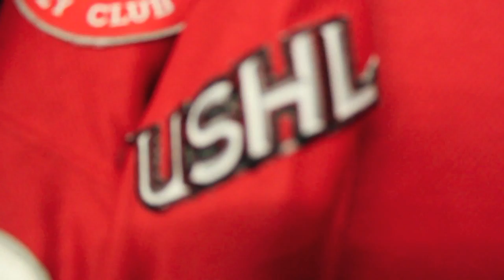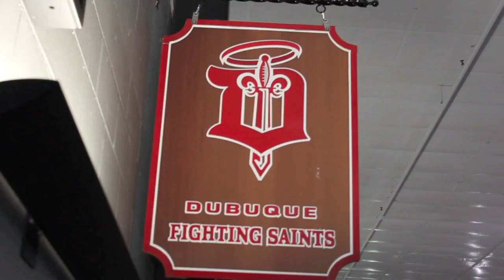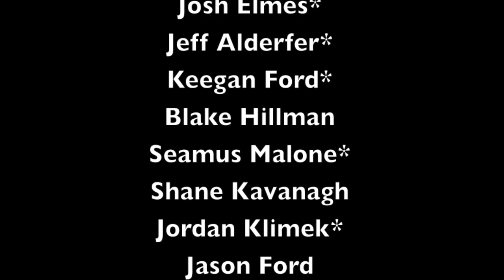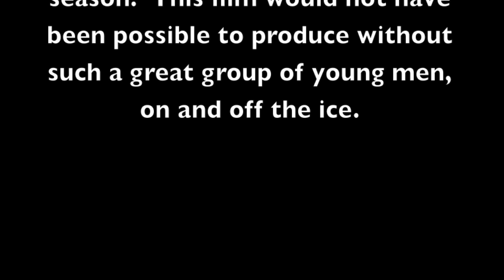The Edge of Ice: Same Goal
A short film based on the Dubuque Fighting Saints of the USHL
Filmed during the 2013-14 hockey season. Created and produced by Maddie MacFarlane

Hero Productions